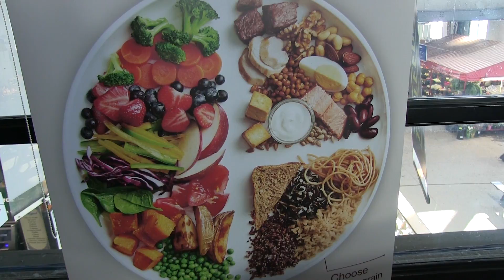Health Canada eliminates portion sizes from food guide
Health Minister Ginette Petitpas Taylor says Canada’s food guide now focuses on the quality of food rather than the quantity people consume, in its first update in 12 years.